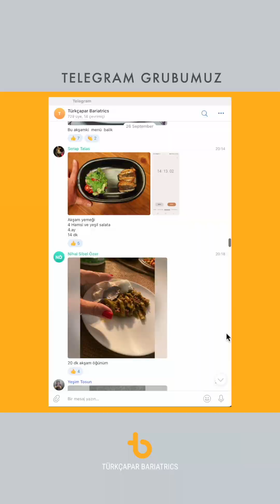Tüp mide ameliyatı sonrası 9. ay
📍Beşiktaş/İstanbul